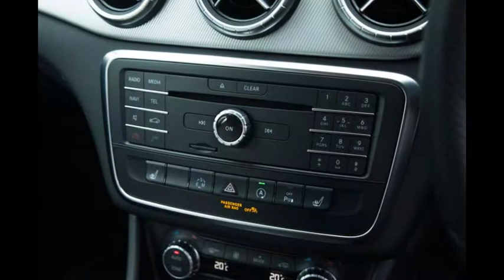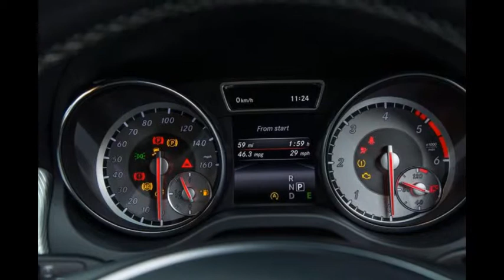Mercedes CLA Shooting Brake review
Like the saloon version, the CLA wagon is intended to offer buyers an extra-powerful hit of the design flair that originally made the larger CLS so popular. A similar trick seems to have worked for the CLA, with its maker rating the model’s launch as one of the best in recent years, particularly in the United States, where small ‘sedans’ are generally preferred over hatchbacks.
The UK doesn’t share the same predilection, but it does tend to look favourably on small estates, and as a niche oversubscribed with mainstream workhorses, the implied luxury of a dashing Merc could be the ideal fix for those with slightly deeper pockets and two pedigree dogs to walk.